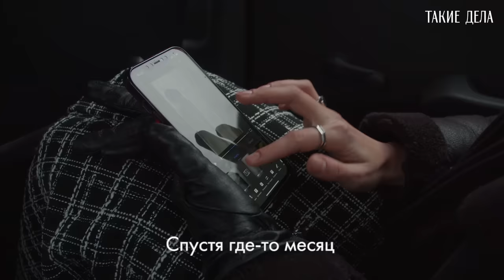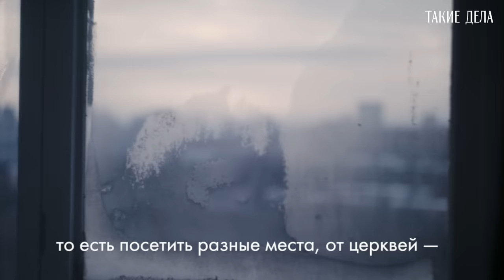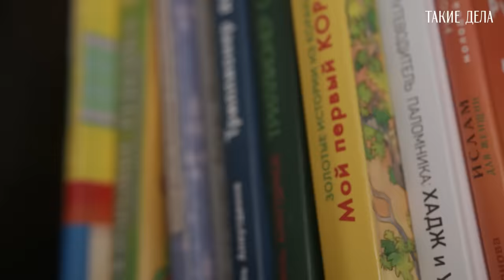Русские женщины в исламе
Как и почему женщины, рожденные не в мусульманской культуре, решают принять ислам? Мы поговорили с тремя героинями из Москвы, Калининграда и Петербурга о том, почему они пришли в другую религию.

Полина впервые оказалась в мечети во время школьной экскурсии. «Я поняла, что это мой дом», — говорит она. Амине приснился вдохновляющий сон про то, как она молится в мечети. А другая Полина влюбилась в ислам во время поездки в Дагестан, а потом померила хиджаб и не смогла его снять.

Посмотрите, что рассказывают наши героини об исламе, положении женщины в нем и стереотипах, связанных с этой религией.